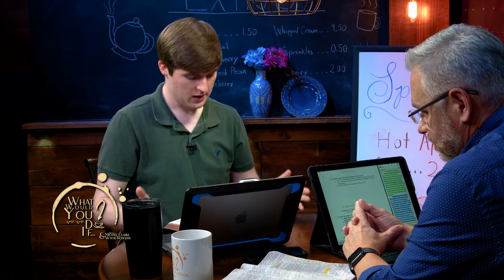What Would You Do If - Episode 16 - Questions About Grace